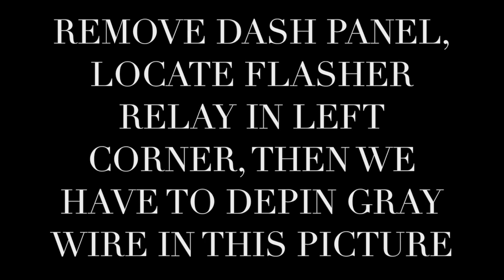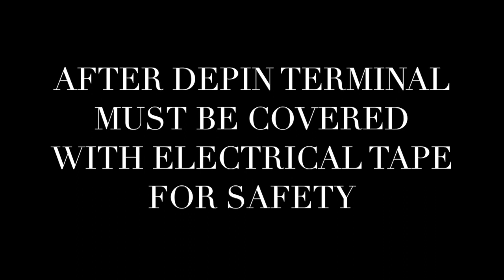2014-17 Toyota Tundra Amber DRL Delete Mod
In this video is shown the process to deactivate the amber DRL in  PRO/SR5/LIMITED Toyota Tundra trucks, the wire depined here is used to trigger ON/OFF LED DRL in the new 2018 LED headlights.